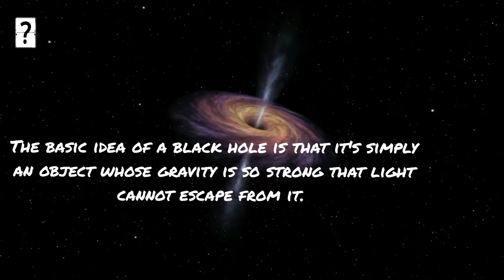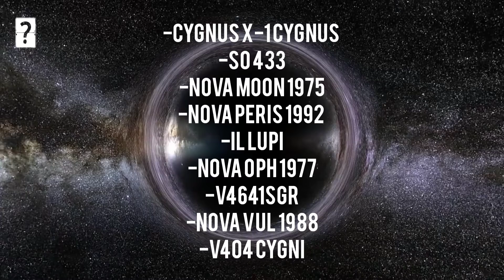The nearest black hole in wee galaxy center|and list of black hole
LIST OF KNOWN BLACK HOLE 0:52
STELLAR-MASS 0:54
GALLACTIC-MASS 1:09